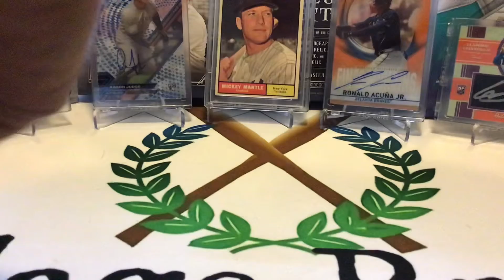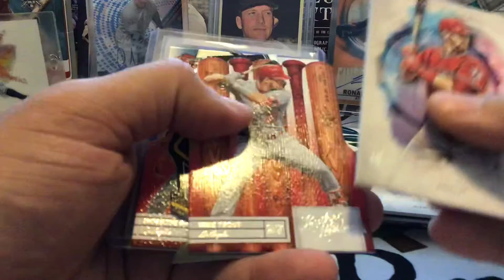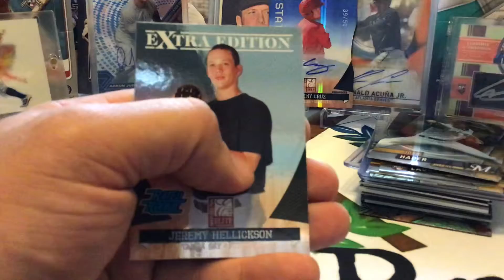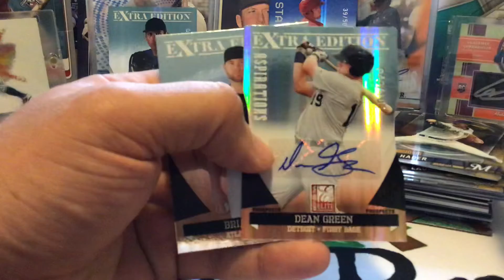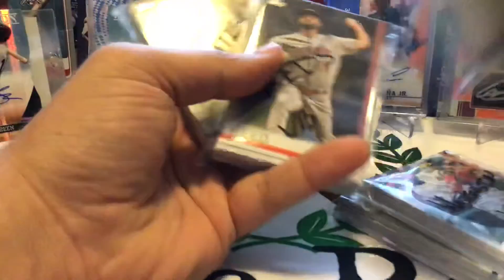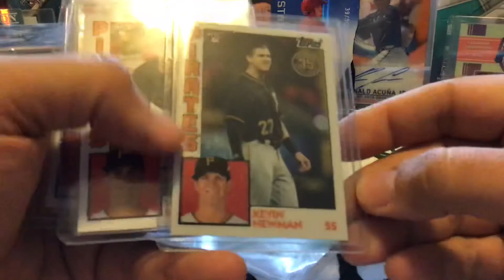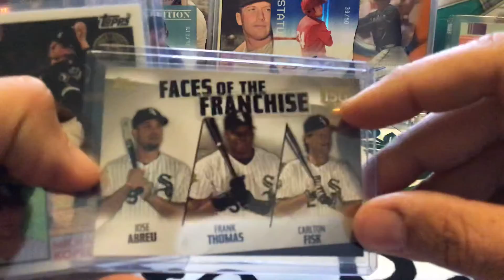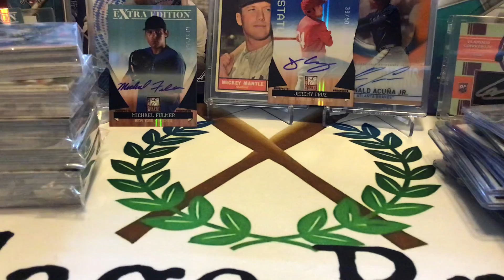Mail Day!!! Hitless pack autos?!?! Incredible CJ break results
Some hitless pack magic and Topps Series 2 break results from The Incredible CJ!!!